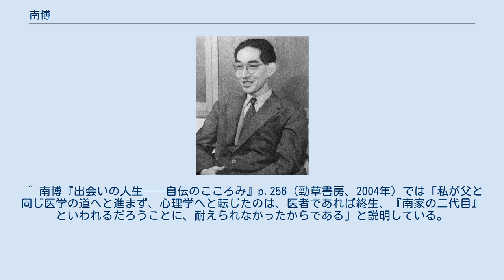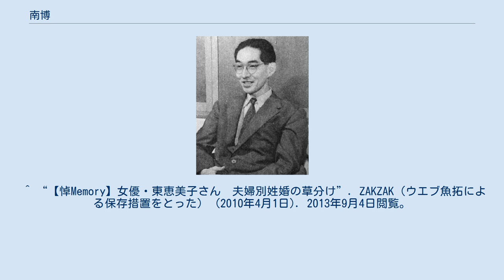南博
南 博（みなみ ひろし、1914年7月23日 - 2001年12月17日）は、日本の社会心理学者。
日本女子大学教授、一橋大学社会学部教授や成城大学教授を歴任。
日本社会心理学会第3期・第9期・第10期理事長。
 1914年、東京市赤坂区田町（現在の東京都港区赤坂）に生まれる。
父は医師の南大曹（福島県出身、1878年生まれ。日本医科大学教授、日本消化器病学会会長、財団法人癌研究会理事長、南胃腸病院院長）。
近藤達児は父の兄。
石川千代松は母方祖母の弟。
大倉喜八郎は叔母の祖父であり、林達夫も叔母の縁続きに当たる。
 慶應義塾幼稚舎、東京高等学校 (旧制) 尋常科から理科乙類を経て、父親の希望により医師を志すが、父の激務に恐れをなし1937年東京帝国大学医学部を中退。
1940年京都帝国大学文学部哲学科卒、同年京都帝国大学文学部副手就任。
母親の幼友達であった高木貞二（心理学者、東京大学教授）の推薦を受け、アメリカのコーネル大学大学院に留学しダレンバックに師事、1943年コーネル大学Ph.D.。
 日米開戦後は敵性市民として軟禁状態に置かれ、大学院修了後は日本への帰国を望んだが、入国ビザが下りずコーネル大学講師等を経て1947年に帰国。
同年日本女子大学教授就任とともに、高木貞二の紹介で東京商科大学（現一橋大学）予科非常勤講師となる。
1949年一橋大学法学社会学部専任講師、1950年一橋大学社会学部助教授、1958年同教授。
一橋大学に国立大学で初めて社会心理学の講座を設け、1964年国際心理学会常任理事就任。
1969年から1974年まで日本心理学会常任理事。
社会心理研究所、伝統芸術の会、映画と心理の会を設立し、後にそれらを統合し日本心理センターとし、その所長を務めた。
全日本気功協会会長。
民主主義科学者協会でも活動。
1962年文学博士（京都大学）。
学位論文は「体系社会心理学」。
 1978年に一橋大学を定年により退官し、同大学名誉教授。
定年退官後は弟子の石川弘義の招きにより、1978年から成城大学教授をつとめ、1985年に成城大学を定年退職。
中華人民大学名誉教授。
また俳優座の養成所でも教鞭を執り愛川欽也等を教えた。
1999年まで原宿に居住し、1999年から病気療養をかね国立がんセンターおよび聖路加国際病院に近い佃島に転居。
2001年、肺炎のため死去。
 戦後、アメリカ社会心理学を日本に導入し、国民性から大衆文化まで様々な社会現象の背景にある心理を解き明かし「日本人論」ブームをリードした。
また、伝統芸能や映画、テレビ番組においても幅広く活躍した。
フラストレーションの訳語に欲求不満という言葉を当てた。
 仕事に熱心なことで知られ、子どもの頃から毎日8時間以上勉強するのが習慣だった。
父から「勉強しすぎて死んだ奴はいない」と教えを受けたという。
生涯無休で仕事を行い、亡くなる直前まで口述筆記で著書を遺している。
 ^ 南大曹『人事興信録』第8版 [昭和3(1928)年7月] ^ 近藤達児『人事興信録』第8版 [昭和3(1928)年7月] ^ 南博『出会いの人生──自伝のこころみ』p.5、勁草書房、2004年。
 ^ a b 南博『出会いの人生──自伝のこころみ』p.11、勁草書房、2004年。
 ^ 南博『出会いの人生──自伝のこころみ』p.256（勁草書房、2004年）では「私が父と同じ医学の道へと進まず、心理学へと転じたのは、医者であれば終生、『南家の二代目』といわれるだろうことに、耐えられなかったからである」と説明している。
 ^ “【悼Memory】女優・東恵美子さん　夫婦別姓婚の草分け”. ZAKZAK（ウエブ魚拓による保存措置をとった） (2010年4月1日). 2013年9月4日閲覧。
 ^  ^  ^ 「昭和43年度学位授与・単位修得論文」一橋研究 ^ 「昭和41・42年度学位授与・単位修得論文」一橋研究 ^  ^  ^  ^  ^